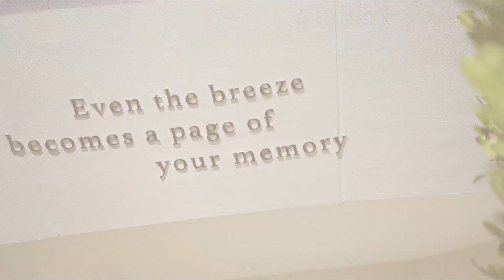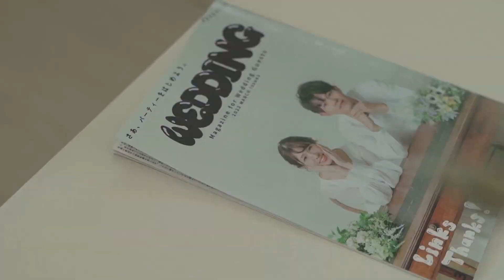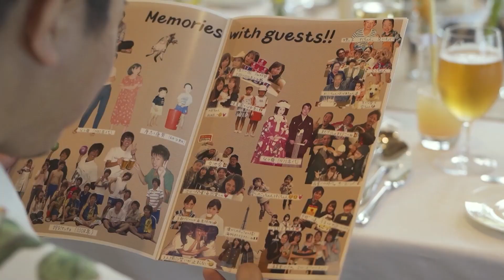白の教会 | ANNIVERSARY FILM 03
ARLUIS WEDDING / アールイズ・ウエディング

ANNIVERSARY FILM / アニバサリーフィルム
沖縄 / OKINAWA
白の教会 / SHIRO NO KYOUKAI

2209134